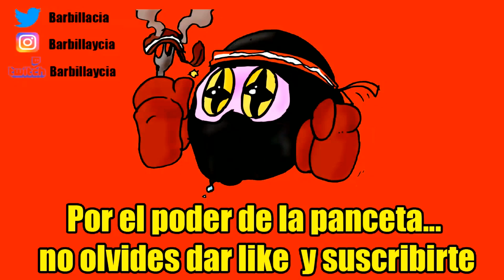YO-KAI WATCH 4: Boss Ultra SHIEN 妖怪ウォッチ4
ID PS4: Instvan
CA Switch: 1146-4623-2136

Nuestro correo físico:
Barbilla&Cia
Apartado postal 1078
08902 Hospitalet de llobregat
Barcelona